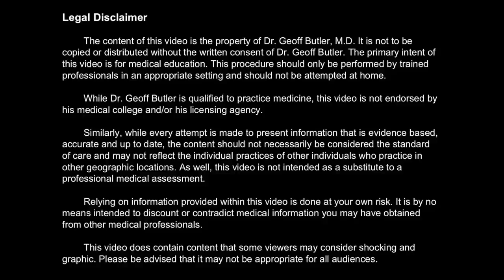Removal of 2 Pilar Cysts on top of one another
Popaholics I would look at the 4:00 - 5:20 part, 7:10ish and again at 11:20ish.
This was an interesting procedure for a number of reasons. First I would make the following comments. At around the 5:15 mark I actually add a little anaesthesia but this wasn't captured on film. As well, I realize that the hair may bother some people but I don't find it particularly difficult to work with and at the end we always clean the patient up entirely before he/she leaves the office. I also mistakenly call the #15 blade that I use in this procedure a #11 which it is not. The 11is much pointier and used to pierce more than it is to incise.
You'll notice that the colour of this keratin seems almost 'dirty' and that's because the cyst was very superficial and was starting to oxidize.  As well, at the 7:10 point when I remark that the keratin coming out was simply some left in the cavity from the removed cyst I was wrong.  I should have realized, by the way that keratin squirted out that there was a second underlying cyst behind the first.  This isn't typical, however, which is why I mischaracterized it.  Finally, while this may look like a lot of blood loss, it really isn't.  It doesn't take much blood to stain the hair and you shouldn't panic when some degree of oozing starts.  This level of bleeding will never result in anything problematic.  As a last remark I would also comment that I continue to work on the camera angle and amount of zoom I am using.  This one did 'move' more than I'd like and made me a little dizzy watching it.  I'm trying to improve on this as best I can.  Thanks again and take care.